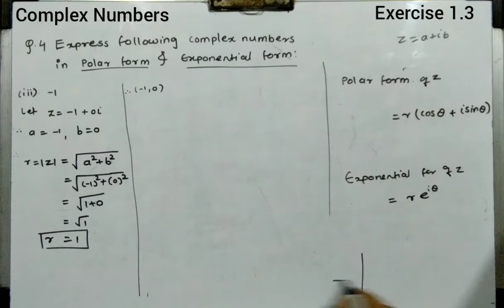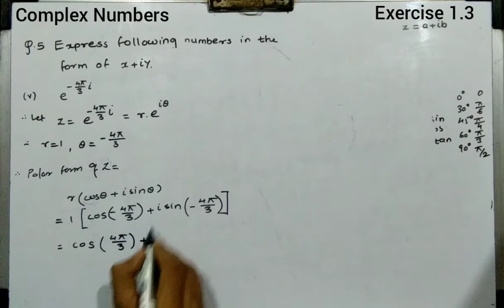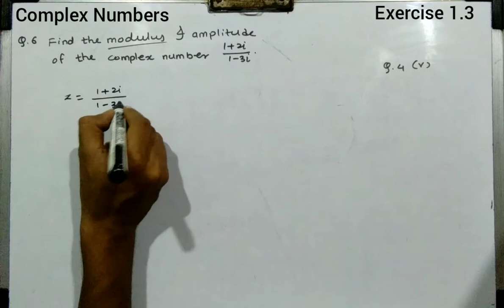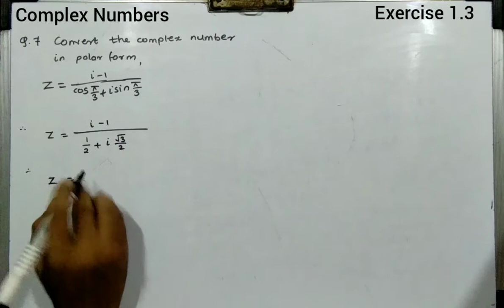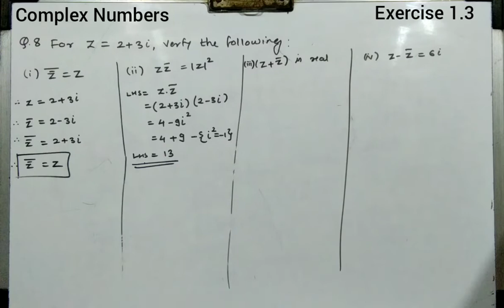MATHEMATICS JEE | FOUNDATION (Complex Number Part 11)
MATHEMATICS JEE | FOUNDATION  (Complex Number Part 5)

Prof. Ashok Shinde - Online Maths Course
( STD 11th Syllabus 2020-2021 Maharashtra Board)
I have discussed,
 1. Exercise 1.3 (Q.4 to Q.9)

Prof. Vivek Shinde

complexnumber#class11#iota